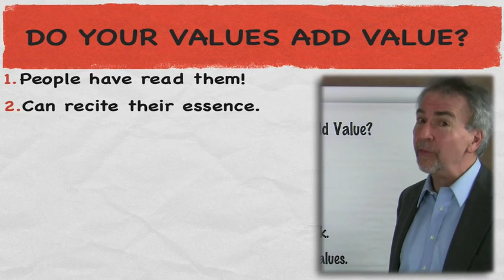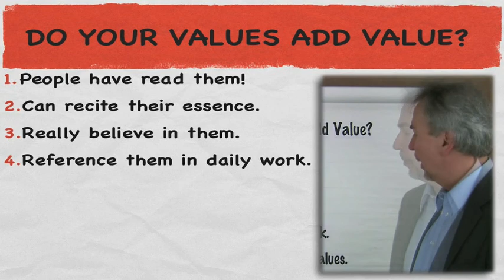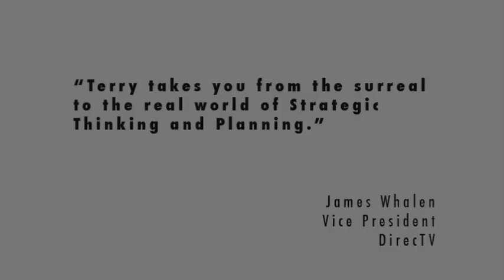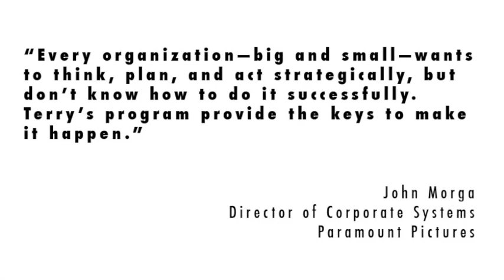Do Your Values Add Value?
Terry Schmidt is a published author, educator and recognized leader in the field of Strategic Project Management. In this video, he shares his insights in an effort to help organizations and individuals evaluate core values, and insure that they are achieving the best possible results.

The first in a three part series relating to core values, this video is for anyone looking to sharpen their strategic skill set and differentiate themselves from the competition. Many of Terry's informative videos are available for viewing, make sure to watch them all!